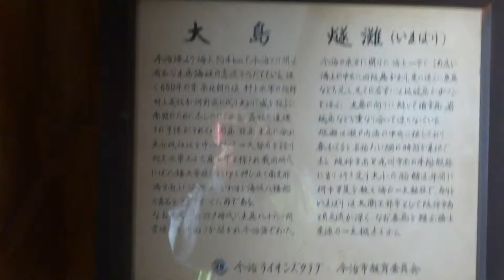今治市 今治城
説明今治市　今治城